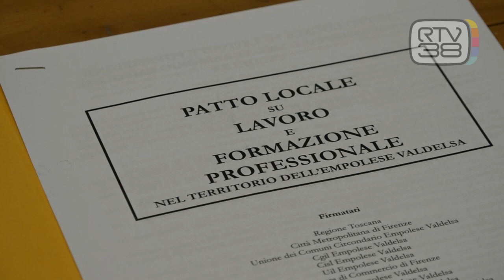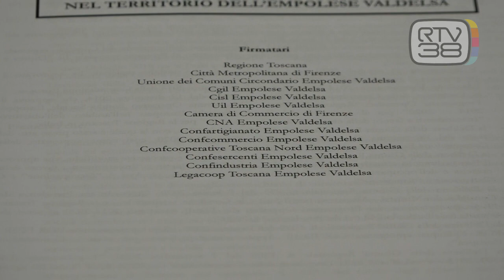SIGLATO IL ''PATTO PER IL LAVORO''